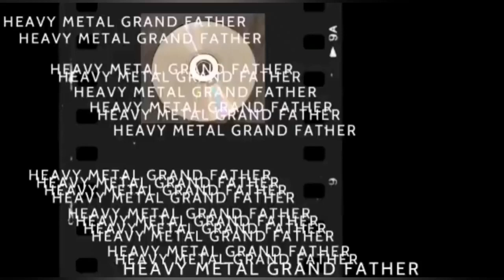Levy arviossa animal as leaders